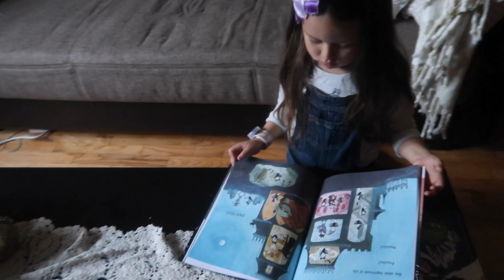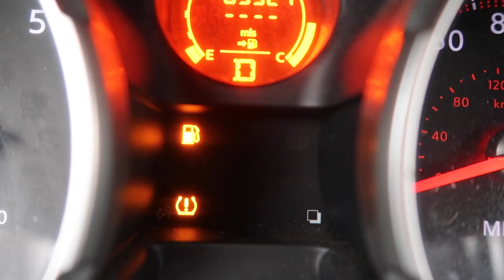BABY'S FIRST STEPS!! (4.7.17 - DAY 1167) FAMILY VLOG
We all get in our moods and I open up a bit about my funk. Z and me do some shopping & she picks out some outfits. The baby is walking! The boyfriend is sick as a dog in the bath- almost drowning.